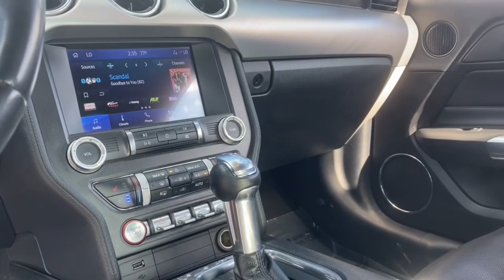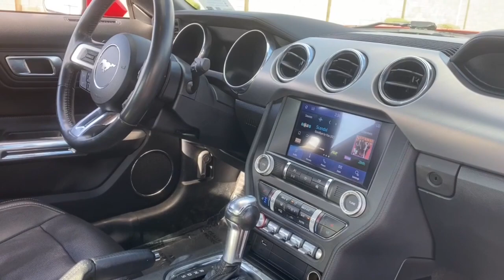2021 Ford Mustang Phoenix, Glendale, Peoria, Sun City, Surprise, AZ M5106338P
Used 2021 Ford Mustang EcoBoost Premium Fastback available in Phoenix, Arizona at Bell Road Toyota. Servicing the Glendale, Peoria, Sun City, and Surprise, AZ area.

21/29 City/Highway MPGRecent Arrival!Race Red 2021 Ford Mustang EcoBoost Premium RWD 10-Speed Automatic EcoBoost 2.3L I4 GTDi DOHC Turbocharged VCTCLEAN CARFAX, ONE OWNER, ABS brakes, Alloy wheels, Compass, Electronic Stability Control, Front dual zone A/C, Heated door mirrors, Heated front seats, Illuminated entry, Low tire pressure warning, Remote keyless entry, Traction control.Price does not include dealer installed accessories, tax, title, license, or $529 dealer doc fee. Please call for availability.